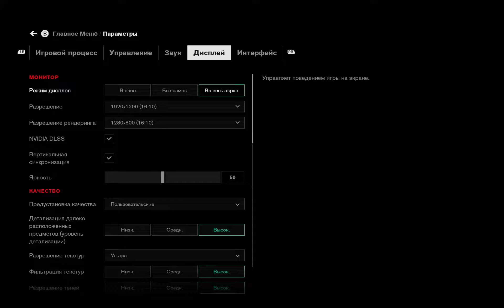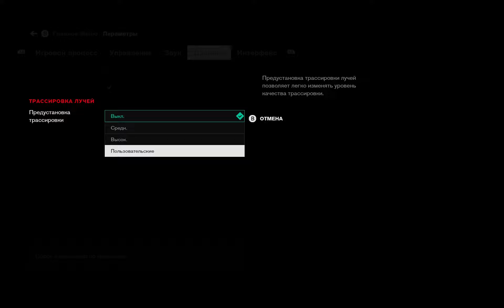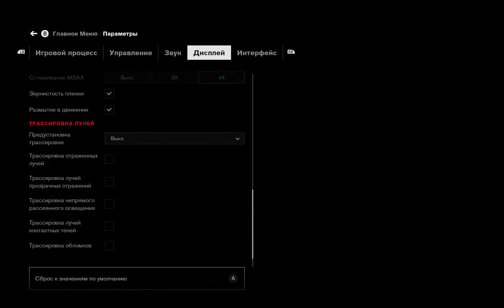Control RTX off / RTX ON Test